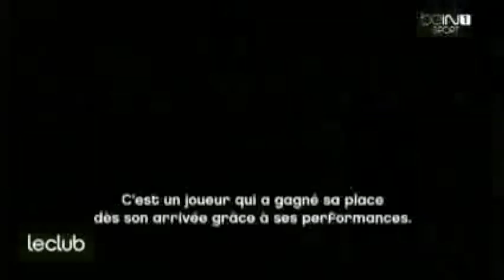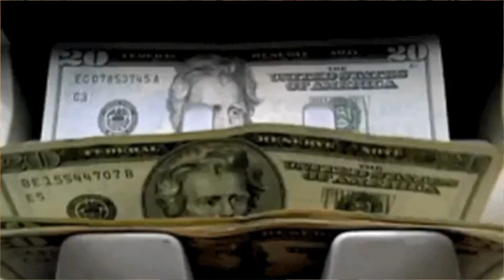L'Histoire de Yacine Brahimi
Yacine Brahimi fête ses 31 ans ce lundi 8 février 2021. Pas Si Bet te propose de redécouvrir les moments forts de sa carrière: du Stade Rennais à Al Rayyan en passant par Grenade et le Fc Porto. C'est au Portugal que Yacine Brahimi va briller. L'international algérien découvre la Ligue des Champions, remporte le Championnat, la Supercoupe du Portugal. Son plus beau trophée, Yacine Brahimi va le remporter avec sa sélection en 2019. L'Algérie décroche la CAN. Il faut savoir également qu'il a porté le maillot de L'Equipe de France Espoirs en 2010.
Yacine Brahimi décroche  en 2014 deux trophées individuels: Meilleur dribbleur, joueur africain de la Liga et Meilleur joueur africain. Il devance Aubameyang, Gervinho et Yaya Touré.
A la surprise générale, Yacine Brahimi  décide de quitter le FC Porto en 2019 pour évoluer au Qatar  dans le club entrainé par Laurent Blanc Al Rayyan.

Viens découvrir ou redécouvrir ses gestes techniques, ses buts, son parcours.